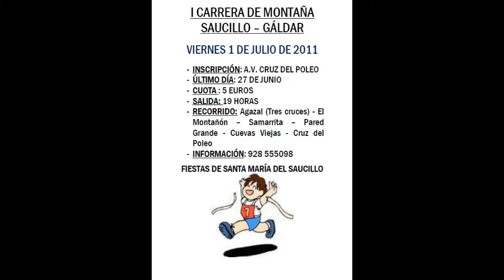Saucillo, I Trail 2011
JOSE FRANCISCO GONZÁLEZ MEDINA GANADOR DE LA I CARRERA DE MONTAÑA SAUCILLO 2011
El viernes 1 de julio tuvo lugar la I Carrera de Montaña “Saucillo 2011” con  la participación de 21 corredores en  un recorrido de 5.85 km (El Agazal-El Montañón-Samarrita- Pared Grande -Cuevas Viejas-Cruz del Poleo). El ganador de dicha prueba fue Jose Francisco González Medina con un tiempo de 36 minutos y 38 segundos. En el pódium le acompañaron Serafín Pérez Betancort  y Gustavo Pérez Santana con 38 minutos y 17 segundos, y 38 minutos y 33 segundos, respectivamente.